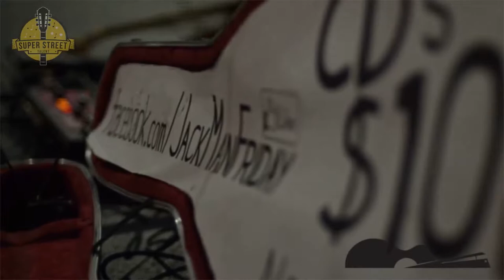FANTASTIC JackManFriday Plays You & I George Street